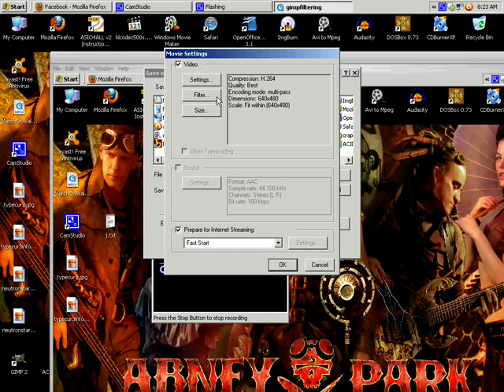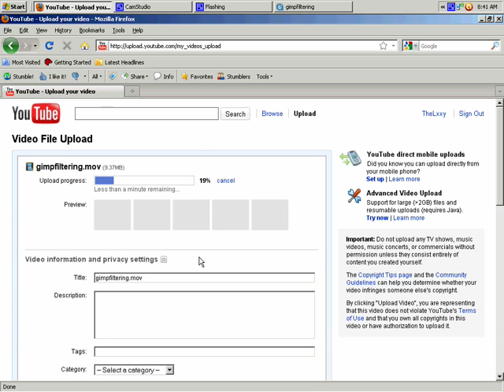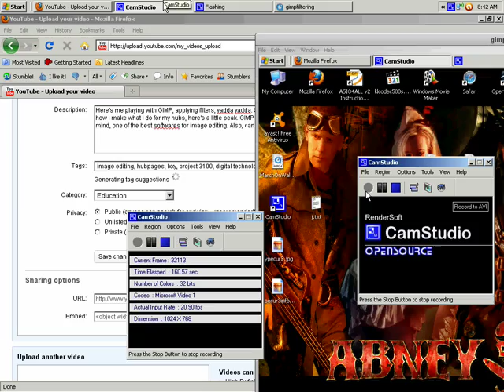How to Prepare Cam Studio for Uploading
Here's how I export Cam Studio vids for YouTube. However, using QuickTime Pro and using some simple settings every video would do well to be exported and uploaded this way.